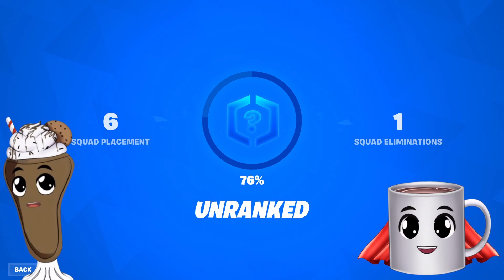Fortnite - Duos Part 1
Watch the Drink Force play Fortnite! "MilkShake" and NOOB dad, "Coffee" on chill and try to get a Victory Royale!